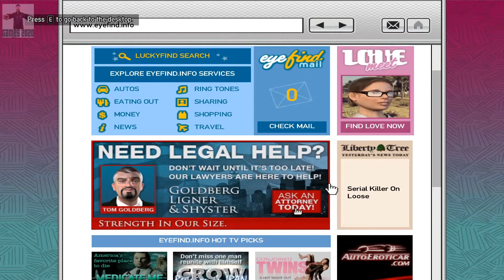Grand Theft Auto Logging On